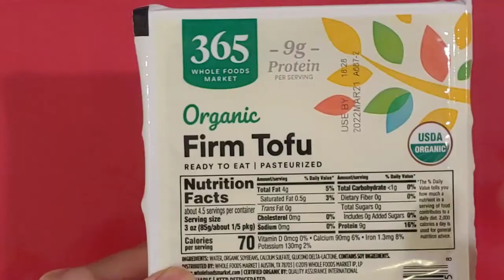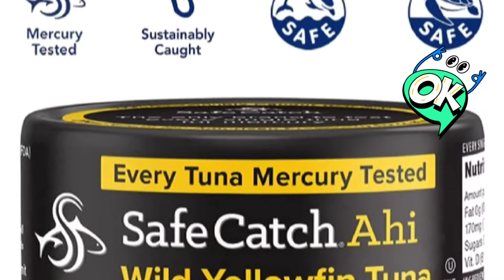[CC] 맛없는 김치의 변신! 깔끔한 인스턴트팟으로 김치찜! 진작 이렇게 해먹을걸~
김치가 맛없을땐 인스턴트팟으로 김치찜 만들어보세요!
오늘도 열일하는 든든한 인스턴트팟!
맛없는 김치로 찌개나 부침개 해도 되지만 오늘 레시피대로 하면 반찬처럼 깔끔하게 먹을 수 있어요!

0:30 맛없는 김치 살리는 법! Let's save tasteless kimchi!
1:13 친환경 윤리적 방법으로 공급된 착한 참치 이야기. The story of good tuna supplied in an eco-friendly and ethical way.

When kimchi doesn't taste good, try making steamed kimchi with an Instant Pot!
A solid instant pot that works hard today!
You can make stew or pancake with tasteless kimchi, but if you follow today's recipe, you can eat it as neatly as a side dish!

심플부부 Simple Booboo

If you need subtitles/CC in your language, please add a comment.

Track :